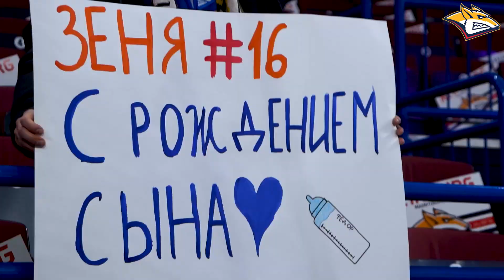Live Report. Сезон 2, выпуск № 43. Настраиваемся на реванш!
Мы создали массу моментов, но с реализацией в этот вечер не сдожилось. Но не расстраиваемся и готовимся к продолжению битвы в Екатеринбурге. А поможет в этом новый выпуск нашего live-проекта, где вместе с капитаном мы побываем на дворовой коробке, как всегда услышим эксклюзивные мнения и узнаем, почему Денис Зернов заставил отжиматься тренера по специальной физической подготовке. Смотрим!